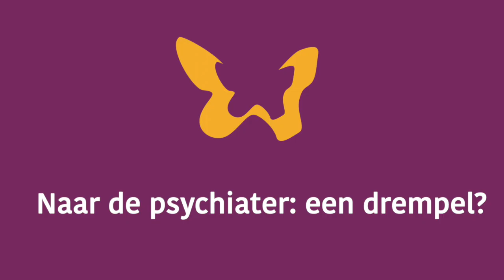Ivo over psychische klachten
Ivo heeft struma en moeite met slikken. Zijn schildklier wordt verwijderd. Daarna krijgt hij klachten die passen bij een te traag/niet werkende schildklier. Ook psychische klachten ...

Dit filmpje vormde de inleiding van het webinar 'Schildklier en psychische klachten', uitgezonden op 19 mei 2022 in het kader van de Week van de Schildklier: